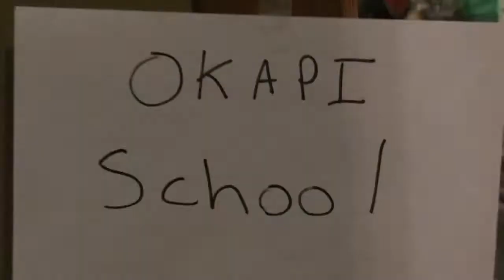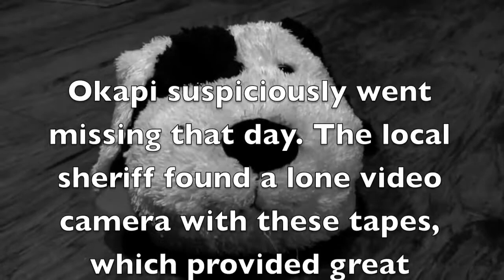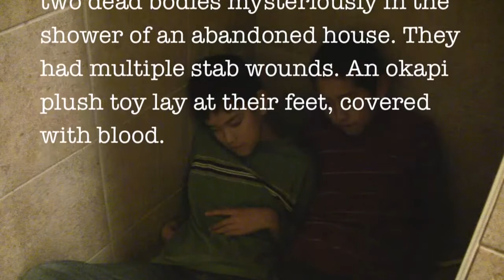Okapi Saga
It is a saga of my previous okapi videos!